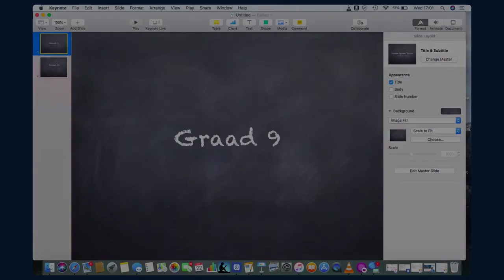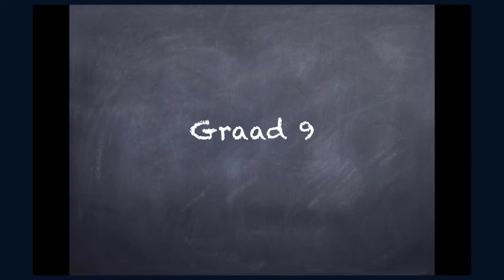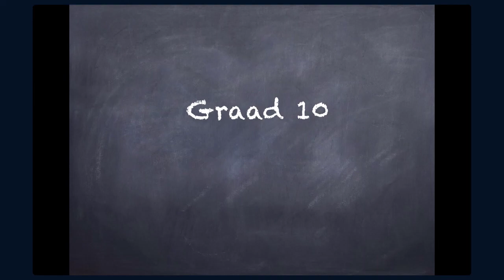22 September 2021 Gr 9 tot 10